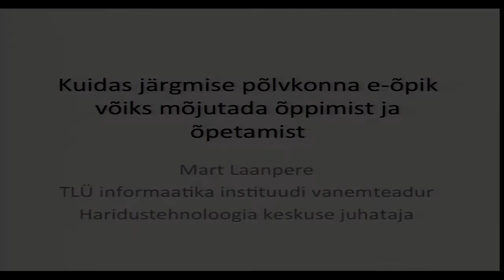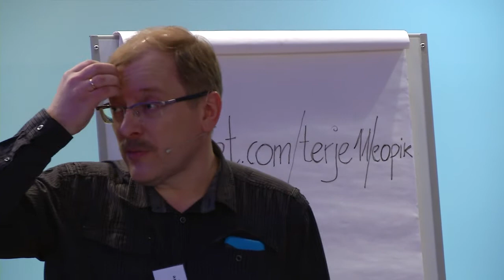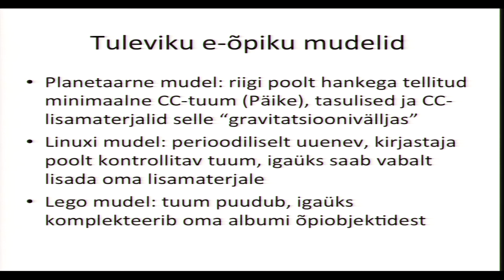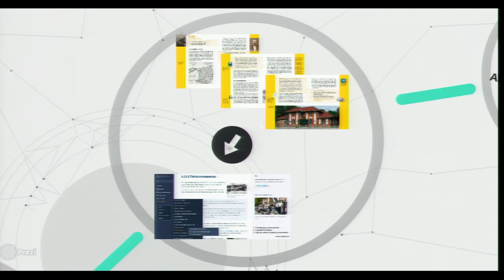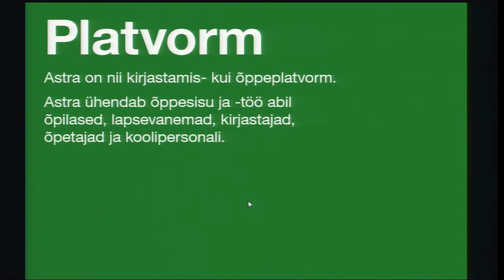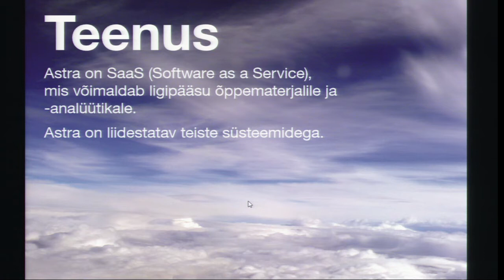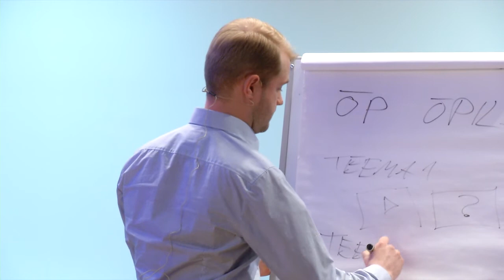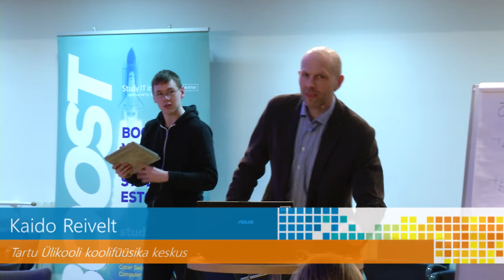E õpik, see polegi õpik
17. aprill 2015 HITSA HARIDUSKONVERENTSI NUTT* tuleb peale“ 2. päev Toimumiskoht: Tallinna Tehnikaülikool, Ehitajate tee 5